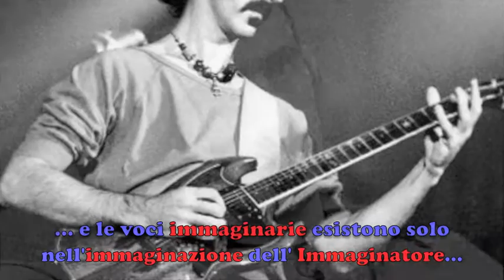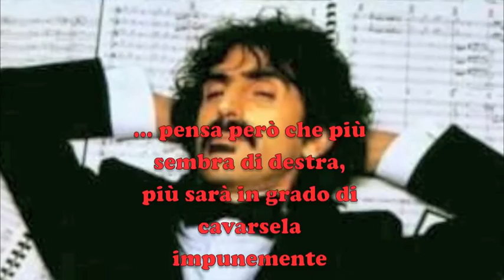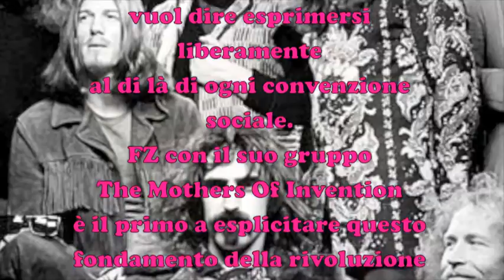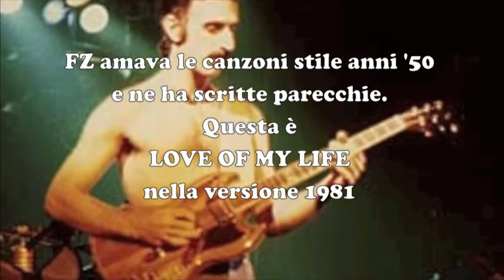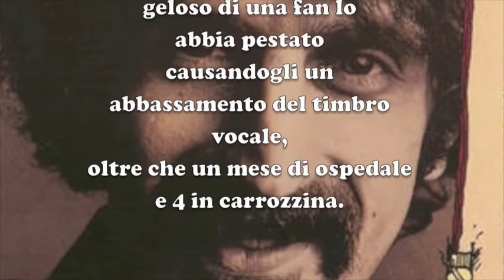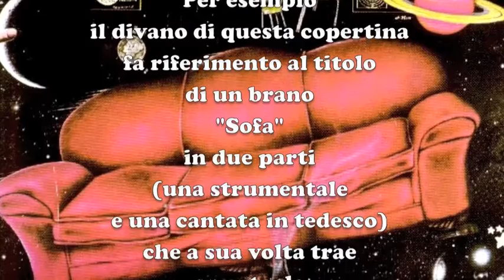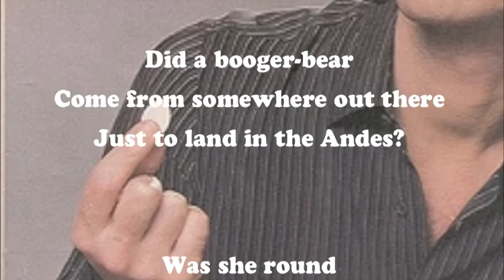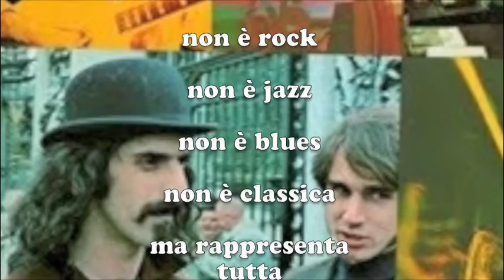Frank Zappa Documentary in italiano